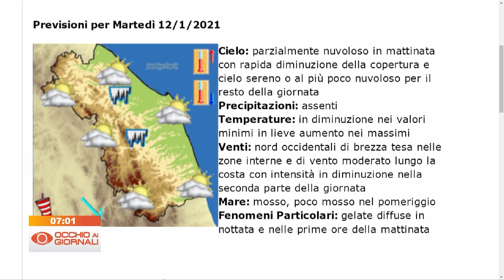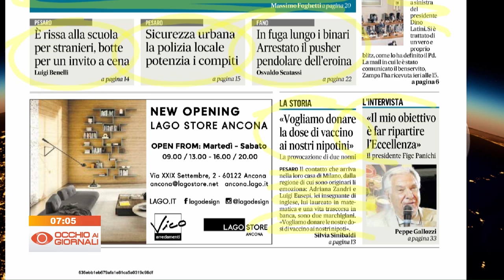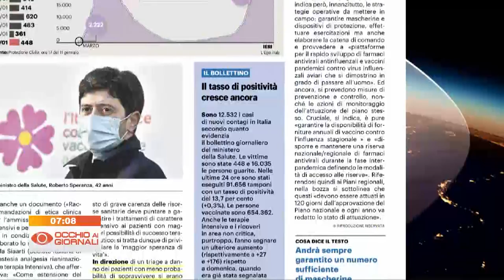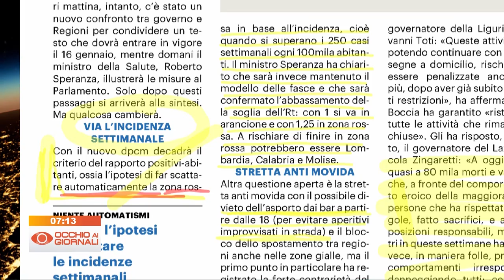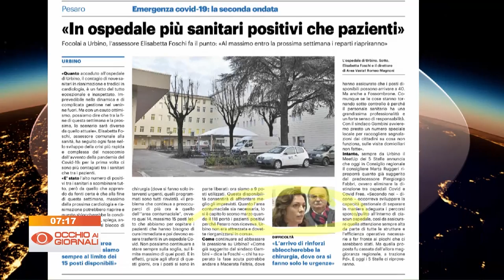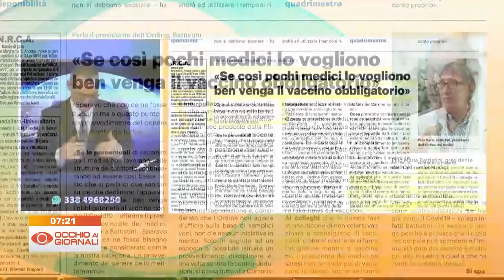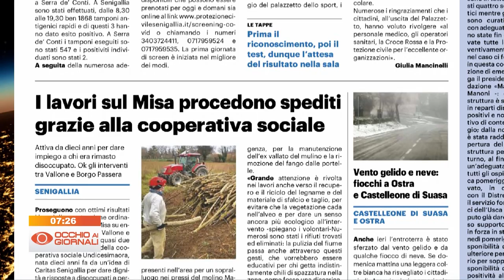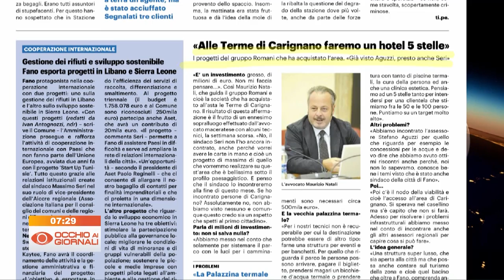Occhio ai Giornali 12 gennaio 2021